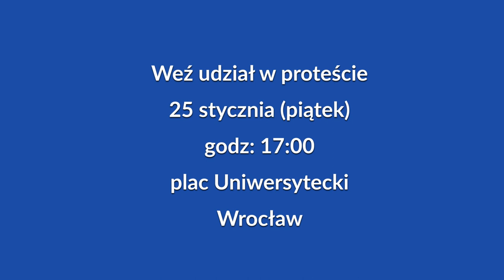Halszka Bielecka (Akademia Patriotów): Tablica hańby na UWr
Protest przeciw uhonorowaniu abp. Szeptyckiego na UWr
25 stycznia (piątek) godz: 17:00, pl. Uniwersytecki, Wrocław